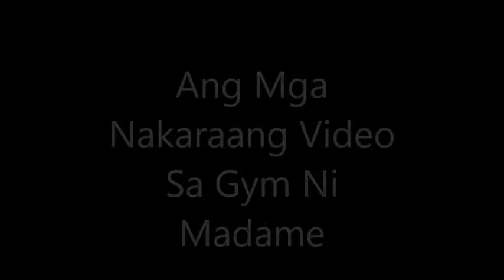Ang Mga Nakaraang Video sa Gym ni Madame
PhysicalFitness gymnastics exercise@Bodatztv@bulabogbai@gracey3123@mylesnogueravlogs